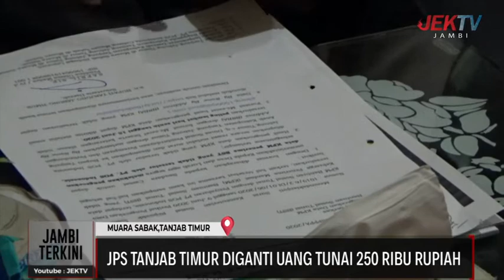JPS TANJAB TIMUR DIGANTI UANG TUNAI 250 RIBU RUPIAH